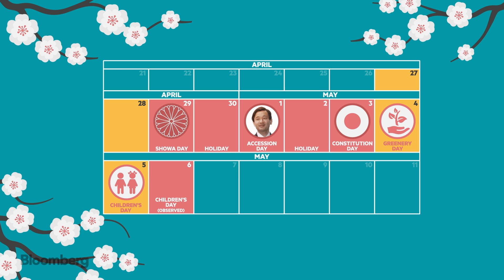Japan's 10-Day Break Has Markets Worried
Apr.26 -- Japan’s extended spring vacation, when a series of national holidays bunch up, is known as "Golden Week." This year adds the May 1 accession of the new emperor, Crown Prince Naruhito, to the mix. The result: a 10-day stretch that wipes out six trading sessions -- the longest market closure since the end of World War II. Bloomberg's Annabelle Droulers reports.